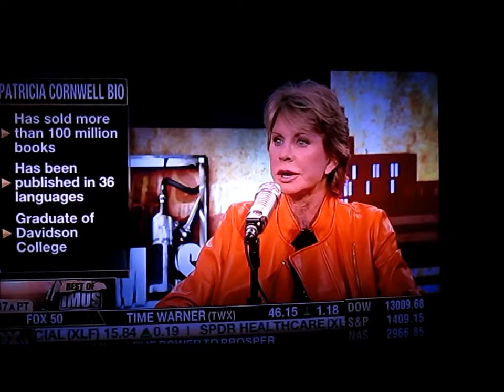Don Imus interviews author Patricia Cornwell